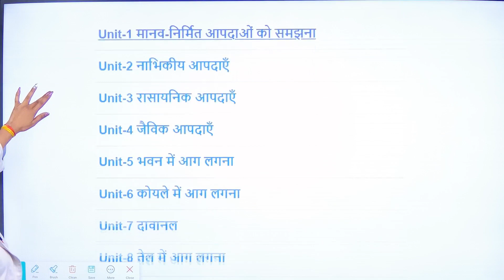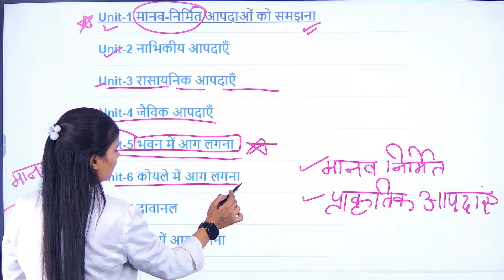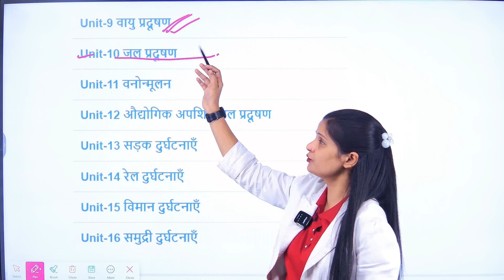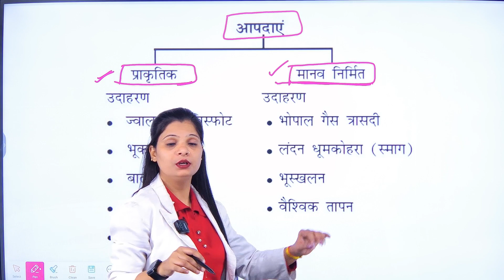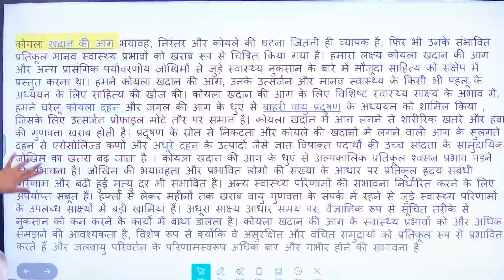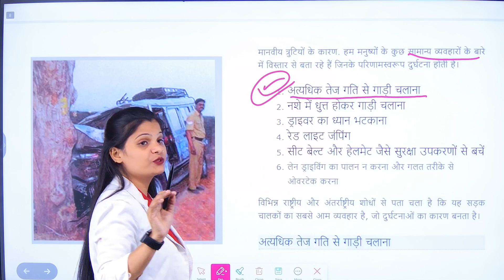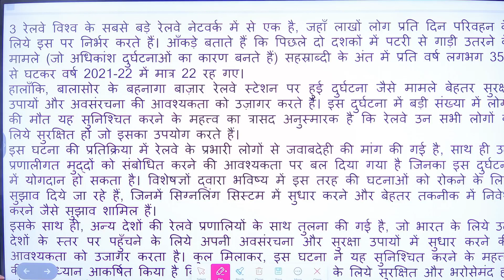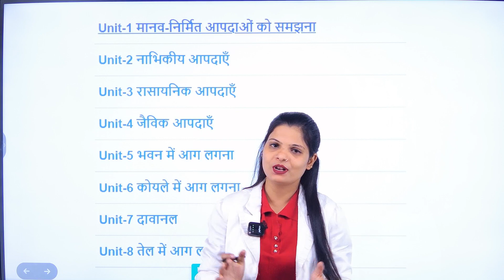MPA002 IMPORTANT QUESTIONS WITH ANSWER WITH IGNOU WALA BY SARITA MAM